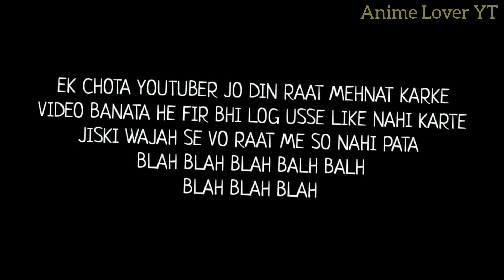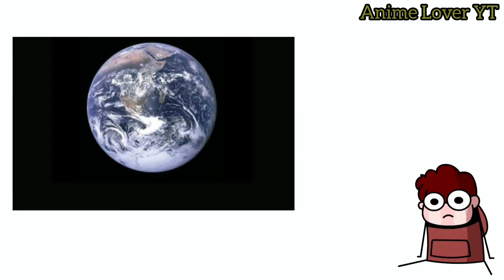Types of people in India